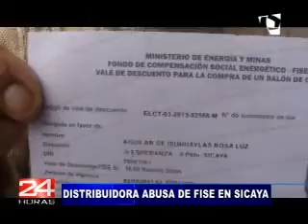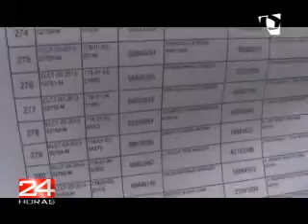DISTRIBUIDORA ABUSA DE FISE EN SICAYA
El programa FISE fue creado para apoyar a las personas de bajos recursos, quienes podrían adquirir un balón de gas y un costo módico mediante un vale, pues bien en Sicaya, este programa estaría descontrolado pues algunos distribuidores estarían haciendo lo que quieren desde cobrar sumas extras por el traslado hasta brindar una pésima atención.